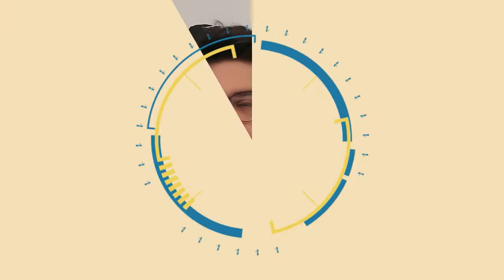Pipeline da Liderança, você sabe o que é?